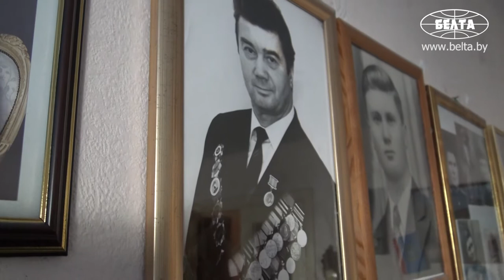Воспоминания ветерана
Ветеран Великой Отечественной войны Арсений Васильевич Люцко рассказал корреспондентам БЕЛТА о том, как мужественно прошел одну из самых кровопролитных войн в истории человечества.